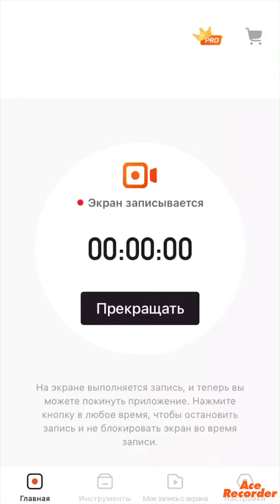Ark mobile /5/ Убили Листрозавров!